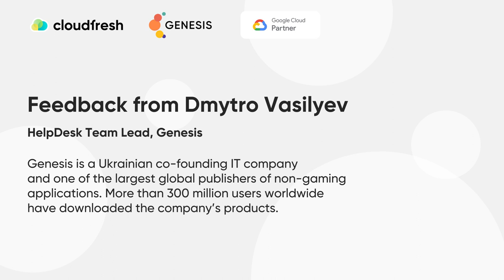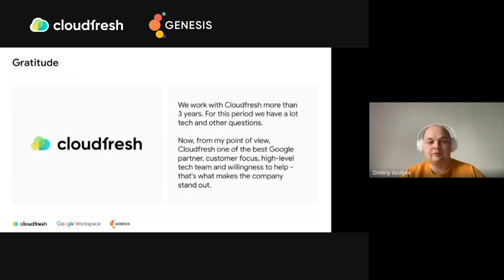Implementing Google Workspace with a Partner: what are the benefits?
Discover the benefits of working with a Partner while implementing Google Workspace's solutions for better collaboration and seamless workflows.

The feedback is given by Dmytro Vasilyev, HelpDesk Team Lead from Genesis, a Ukrainian co-founding IT company and one of the largest global publishers of non-gaming applications.

As a Google Cloud Premier Partner with vast expertise and a team of certified professionals, we'll support you in the:
1. A better understanding of your company's key objectives by delivering workshops, scoping, and planning projects.
2. Migrating to Google Workspace, enabling your team with training and support plans.
3. Providing a smooth adoption of the chosen solutions and transforming your business processes.
4. Successfully embedding Google Workspace solutions into all your business operations.